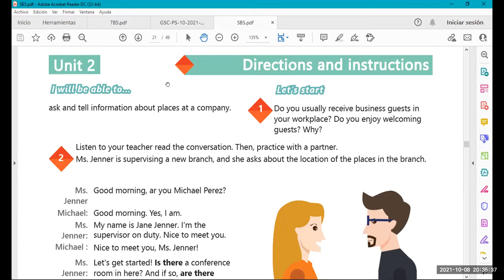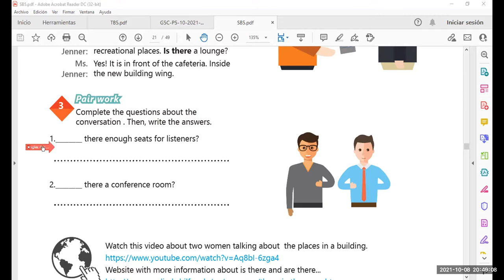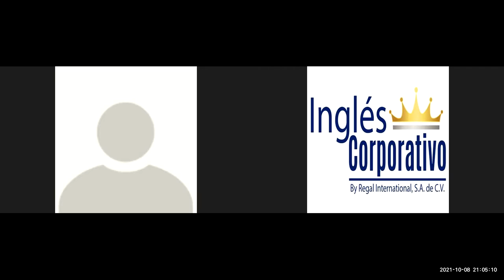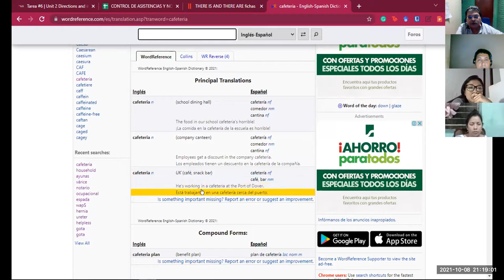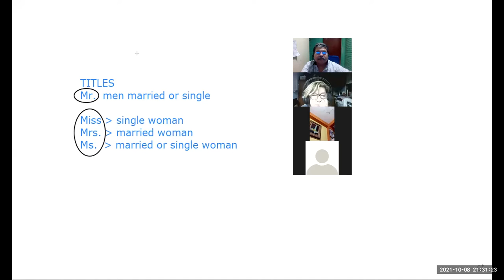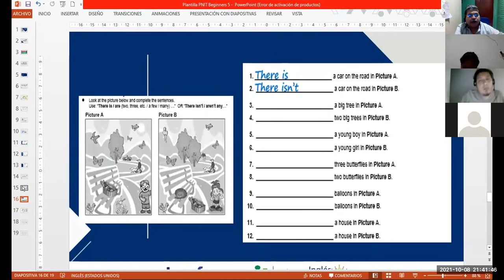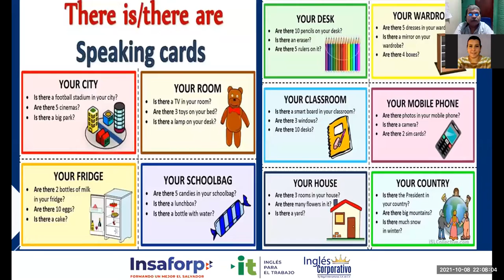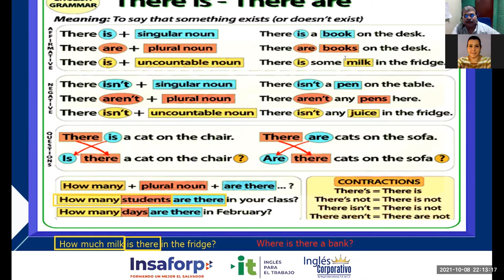Ingles Corporativo-Videoconferencia #7 HOW TO USE THERE IS AND THERE ARE IN QUESTIONS